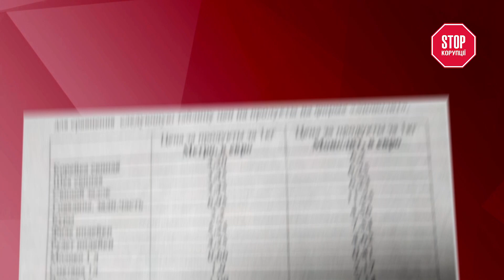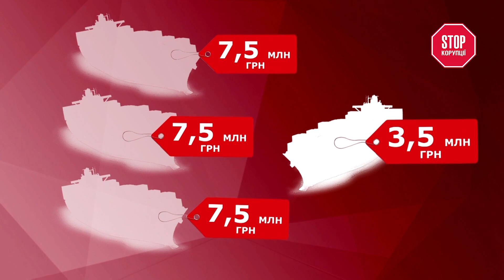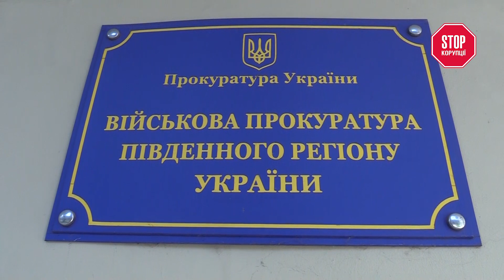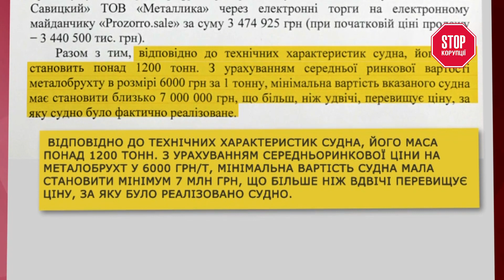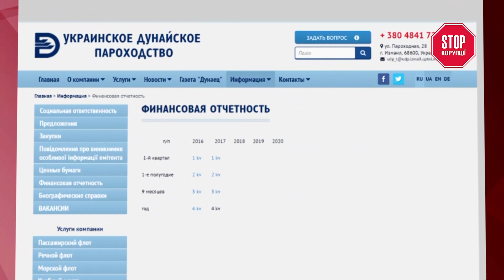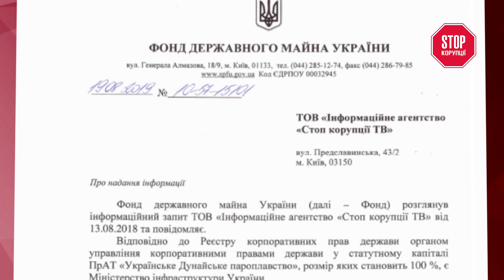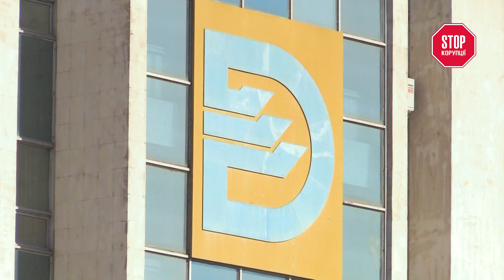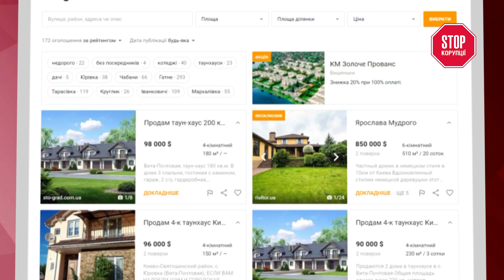Кораблі-привиди Дунайського пароплавства: як нове керівництво розбазарює держпідприємство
Під час візиту Володимира Зеленського до Одеси вся країна дізналася про Українське Дунайське пароплавство. Колектив заявив президенту, що керівництво УДП знищує та розграбовуює одну з найбільших судноплавних компаній України. Президент пообіцяв розібратись. А ми вирішили особисто дослідити діяльність державного підприємства та знайшли багато цікавого.